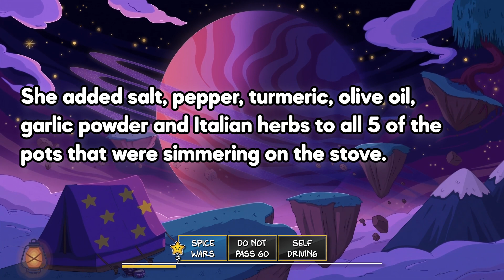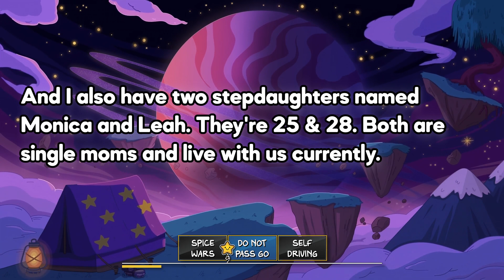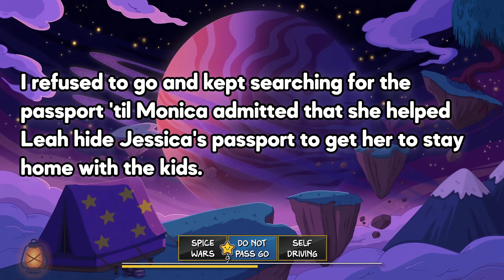r/AITA For Banning My SIL From My Home Over Tomato Sauce?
Cece Says Hello to AITA Stories today (also known as Am I The Jerk or Am I Wrong ). Cece Says Hello is a variety story podcast format giving a real voice for the best stories on the internet.

🦋Today's Stories:
Story 1: AITA - AITA for banning my SIL from my house over tomato sauce?
Story 2: AITA - AITA for cancelling the entire vacation when I found out that my stepdaughters deliberately hid my daughter's passport to get her to stay home?
Story 3: AITA - AITA for saying I'll be driving myself and paying for my own room on the upcoming family vacation so I won't have to be a babysitter?

🍒Video Timestamps:
00:00 S1. Spice Wars
04:30 S2. Do Not Pass Go
09:17 S3. Self Driving

🎨Character Art made by the wonderful Leroy Martin of LRM Designs, check out his work

🎵Music & Background used with direct permission, if you like lofi, chill studying, lo-fi hip hop, or relaxing music,  please check out one of my favorite artists: